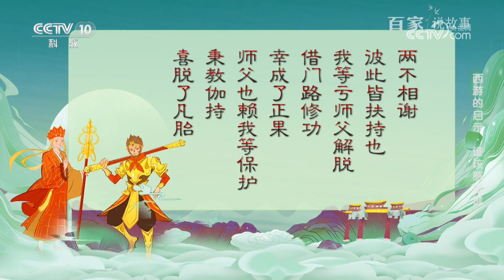[百家说故事]西游的启示·谁该感谢谁|中华地图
经济学中有一个经典的问题，养蜂人和果农到底谁应当给谁付钱？《西游记》中，唐僧和悟空的一番问答堪称是对这个问题的完美答案。
《百家说故事》把一个个蕴含了丰富情感和智慧的中国故事，通过富有学养的讲述人，讲述文史故事，传递人文情怀，展示中国智慧，彰显中国精神，是一档符合观众欣赏趣味的有温度、有态度、有高度的演播室融媒体文化节目。